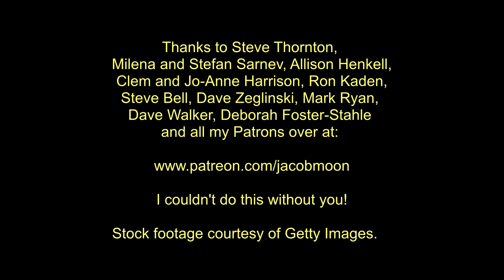Emmanuel (original Christmas song)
This is a song I wrote with my friend Cory Alstad a few years ago for the 'This Christmas' reissue. Enjoy!

Special thanks to Joel Parisien and Chantal Hendricks for appearing in this video. We will be performing at:

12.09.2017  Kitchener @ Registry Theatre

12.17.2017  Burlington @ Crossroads